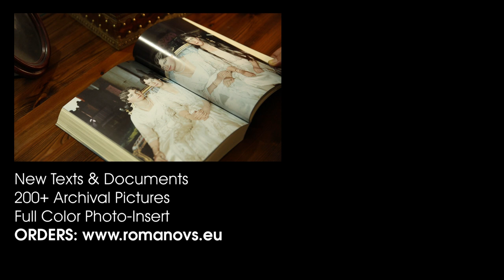The Fall of the Russian Monarchy | The International Context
What were the key challenges facing Nicholas II and why was he unable to meet them, both in the domestic and international contexts? The dilemmas of modern empire and monarchy are discussed, firstly in general terms and then specifically in terms of Russia. The lecture explains how the effects of Russia's involvement in the First World War firstly undermined all support for the monarchy and led to its sudden collapse in February 1917, and subsequently allowed the Bolsheviks to overthrow the Provisional Government so easily eight months later.

Professor Lieven is a Research Professor at the University of Cambridge and a Fellow of the British Academy and of Trinity College, Cambridge.

The transcript and downloadable versions of the lecture are available from the Gresham College